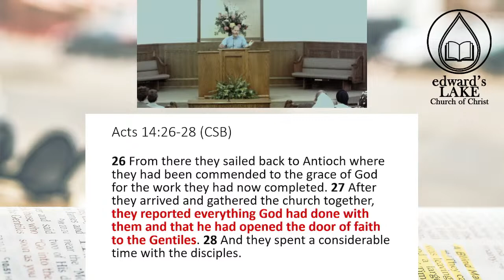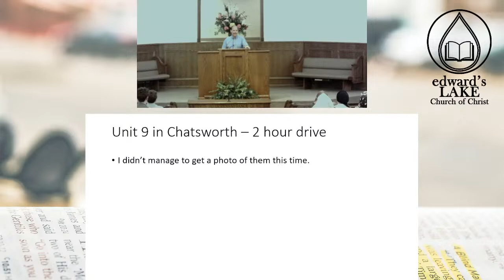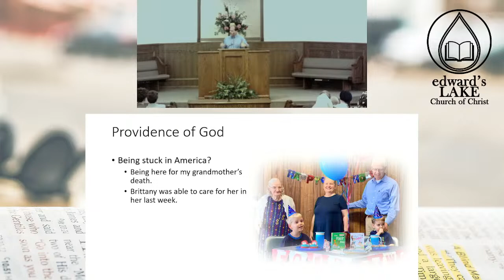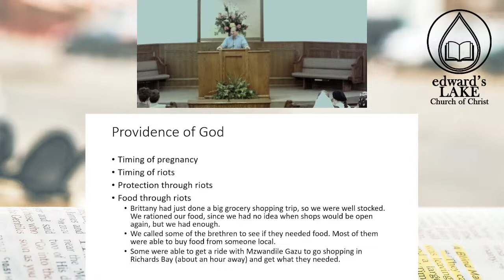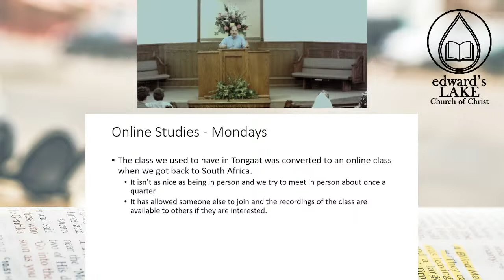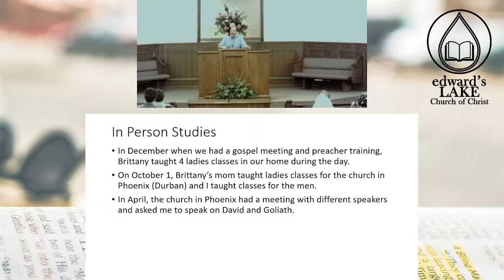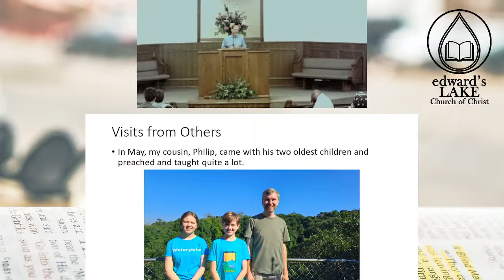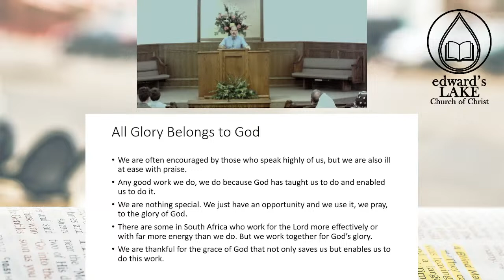What God Has Done In South Africa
Sunday Evening Sermon